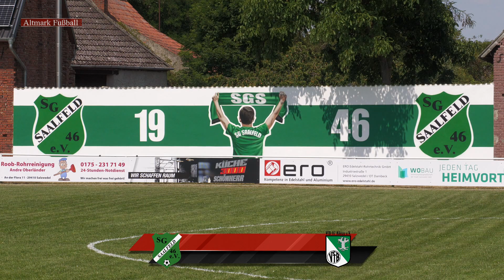SG Saalfeld - VfB Klötze II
2. Altmark Liga